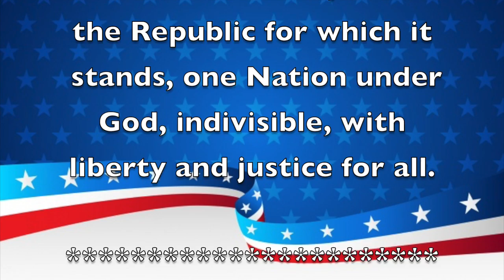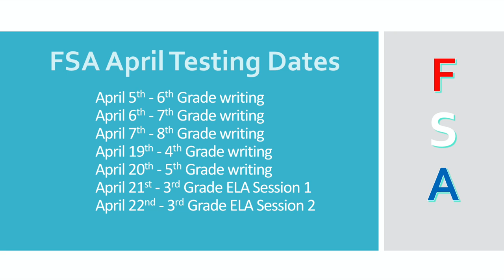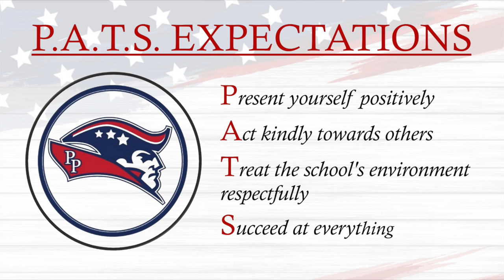Morning Announcements March 30th, 2021